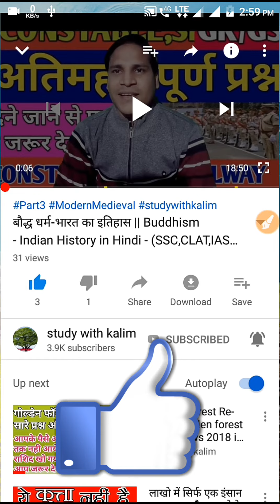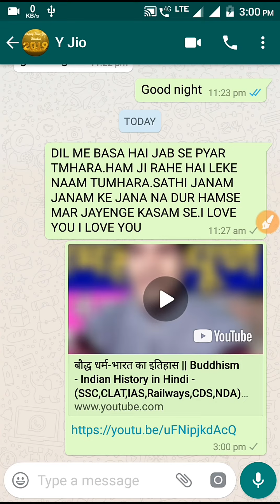Latest New Update For All Official Whatsapp User |Whatsapp Super Secret Trick 2019 - Latest FEATURE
Whatsapp latest new update 2018 you should know in this time for enhance your whatsapp experience
Whatsapp Super Secret Trick 2019 - Latest FEATURE ,New Trick, Hidden Trick, Group Call